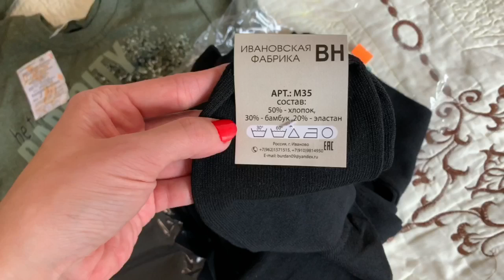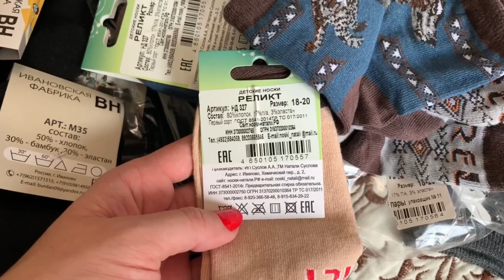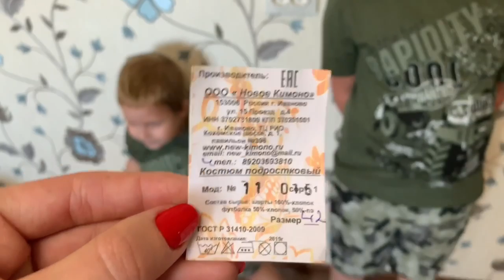СУПЕР ЗАКАЗ ТРИКОТАЖА ТЕКСТИЛИКА